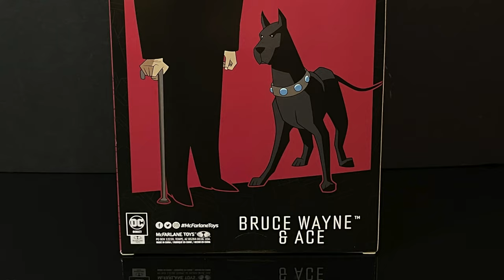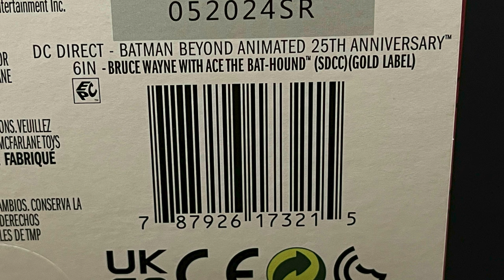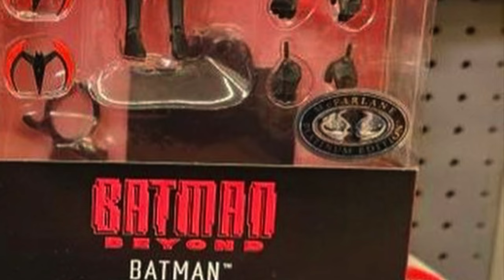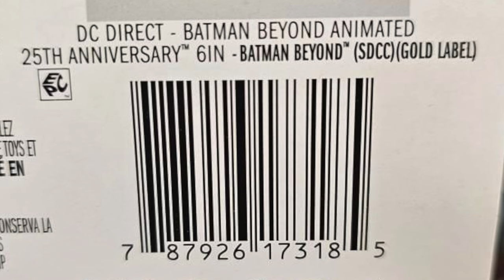2024 SDCC OLD BRUCE WAYNE & ACE | Batman Beyond | McFarlane Toys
We’re head back to the world of Neo-Gotham with a look at the New…Re-Issued OLD BRUCE WAYNE & ACE, the 2024 SDCC BATMAN BEYOND Exclusive from McFarlane Toys!